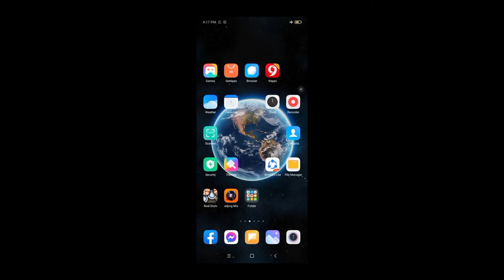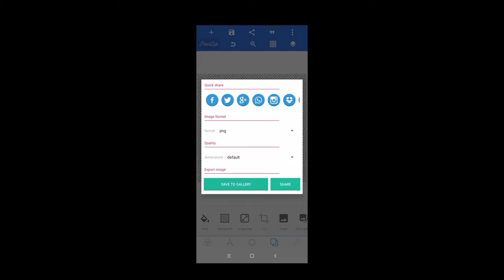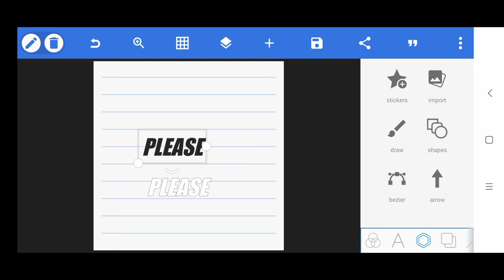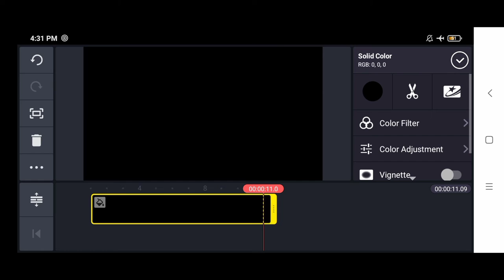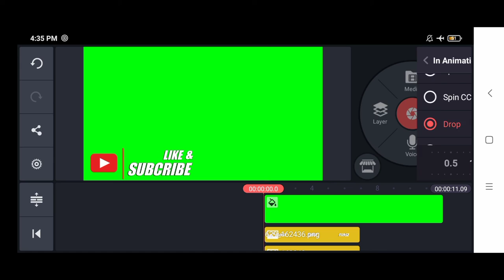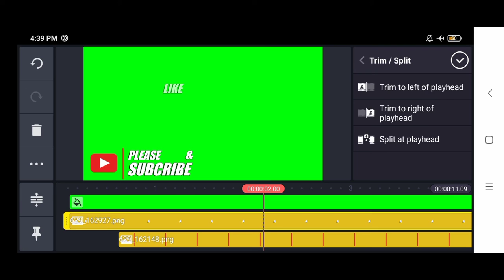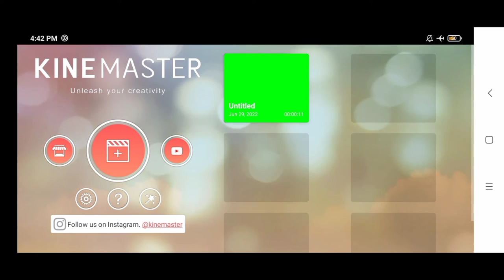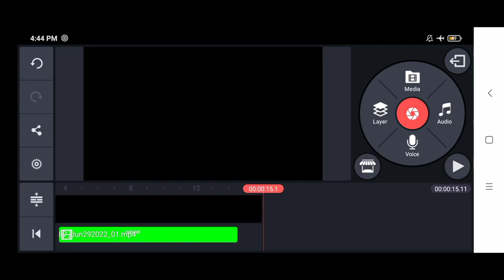Paano Gumawa ng Sariling Subcribe Button Gamit ang PixelLab at KineMaster | Editing Tutorial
Para Updated ka sa mga Videoa ko na About Editing Tutorial.